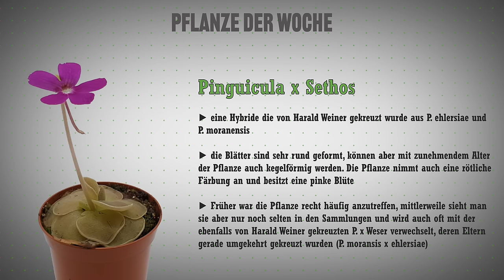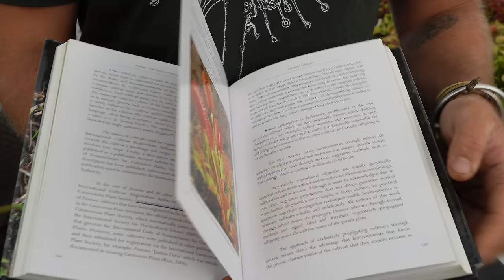#149 Die Green Jaws Dionaea muscipula Sammlung im Detail - Teil 1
Unsere Dionaea muscipula Sammlung umfasst weit mehr als 200 verschiedene Klone (Sorten), darunter sind einige Raritäten aus unserem Zuchtprogramm aber auch viele Klone die sich über die letzten 20 Jahre angesammelt haben.
In diesem Video wollen wir euch einen umfangreichen Einblick in unsere große Venus Fliegenfallen Sammlung geben und euch weiterhin für diese tolle fleischfressende Pflanze begeistern.

---Im Web